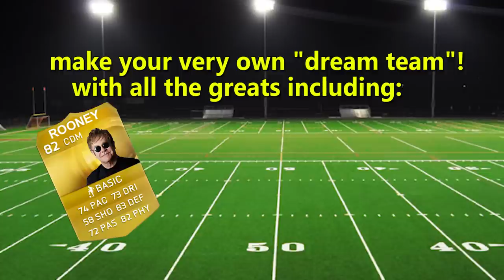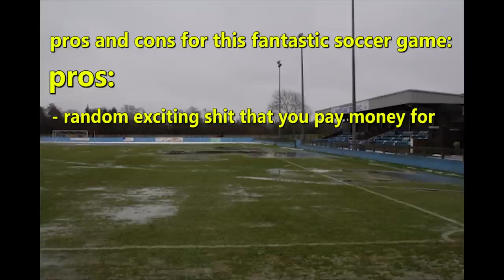Super Exciting Game Reviews - FIFA 2015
chet williams is back with another thrilling game review.